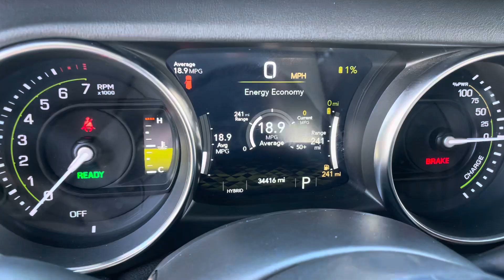2021 Jeep Wrangler 4xe Unlimited Sahara 4x4 - #27726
22 miles epa EV range, 370 Total Range, 20 mpg in Hybrid mode, Over $8k in factory option upgrades, Cold Weather Group, Anti–Spin Differential Rear Axle, Remote–Proximity Keyless–Entry, Sky One–Touch® Power–Top, Complete new car coverage available (up to 8 years or 75k additional miles) for an additional cost. Ask about our 3 days/300 miles Return & Exchange policy.